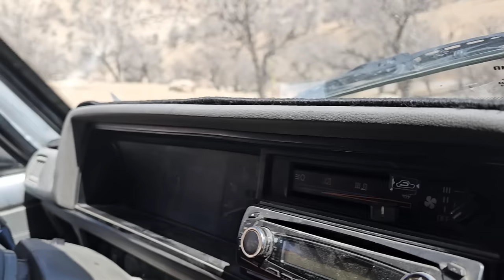Hope for Survival: A Nomadic Family Goes to the Mountains to Save a Sick Woman"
"Hope Crusaders: A Nomadic Family Venturing to the Mountains to Rescue a Sick Woman"

In this film, you will witness a thrilling and inspiring story. A nomadic family, driven by a quest for meaning and a greater purpose in their lives, learns of a sick woman who has fallen from a mountain and is living in a tent in the desert, suffering from spinal injuries. Without hesitation, they embark on a journey to the mountains.

This nomadic family, accompanied by their young children and facing the harsh conditions of the desert, sets out to rescue this woman. They surpass their own limitations and traverse a path they have never experienced before.

On this arduous journey, the nomadic family displays courage and determination. They encounter risks, physical and emotional challenges, but they persevere with faith and love for one another.

Ultimately, the nomadic family reaches the mountains, and their hearts ache for the condition of the sick woman. They bring her to their home and, using their knowledge and experiences, they provide her with treatment and care. Not only do they strive for her healing, but they also grasp a greater value of life and inspire others.

By watching this film, you will deeply immerse yourself in the world of the nomads and witness their bravery, unity, and humanity. This impactful story will make you contemplate and encourage you to help others and adhere to greater human values.

"Hope Crusaders: A Nomadic Family Venturing to the Mountains to Rescue a Sick Woman" is a film that reminds you of the courage, solidarity, and humanity of the nomads. It prompts you to reflect on the importance of helping others and embracing greater human values in the face of life's challenges.